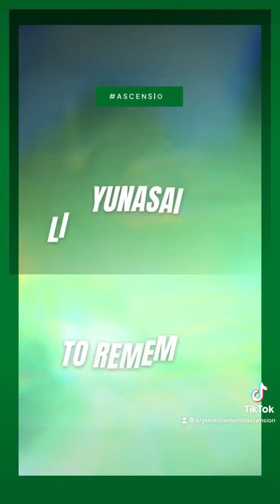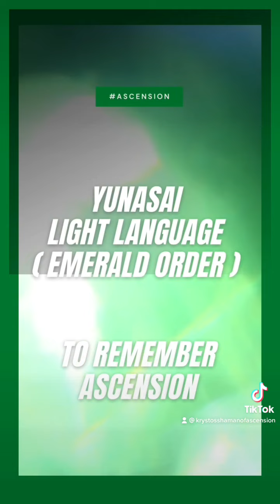Yunasai Light Language ( Emerald Order ) | RE-MEMBER ASCENSION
👇🏾OCTOBER 7 , 2022 LIVE EVENT 👇🏾
The Rite of the Womb LIVE Healing initiation for WOMAN AND MEN!!!

📚INTERESTED in learning /teaching
ASCENSION PROTOCOLS 1 on 1
with SHAMAN DestanyRaven ⁉️

🧿CHECK OUT THE QUANTUM HEALING SHOP
FOR ALL STARSEED initiations , Scalar Sheilding DNA upgrades & benevolent GALACTIC ACTIVATIONS

Namaste 🙏🏾